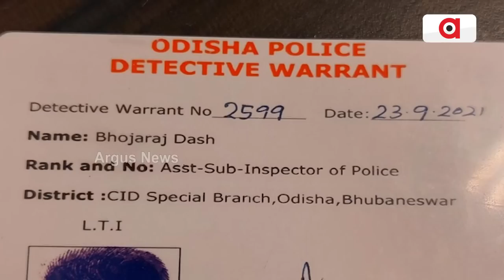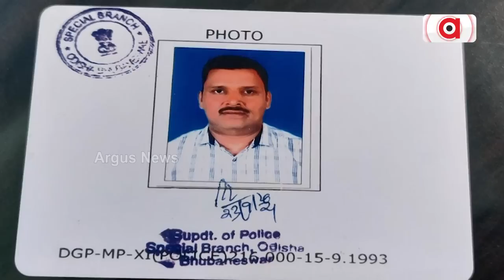Padampur Bypoll | FIR Lodged Against Cops For Filming Union Minister's Video